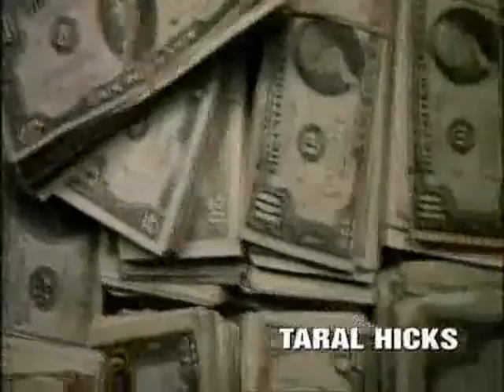Belly Intro DMX & NAS robbery 480p